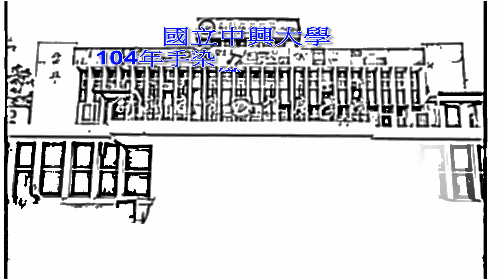國立中興大學104年手染織品設計創作班活動花絮特輯